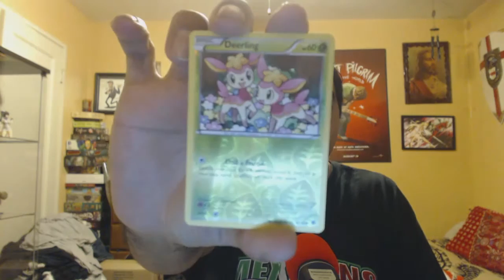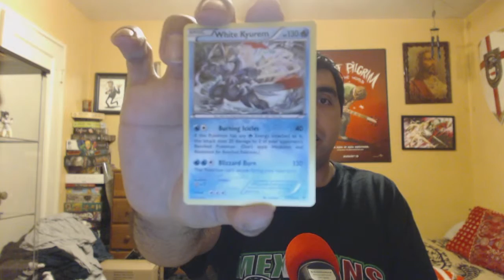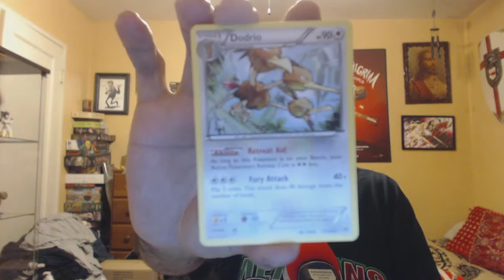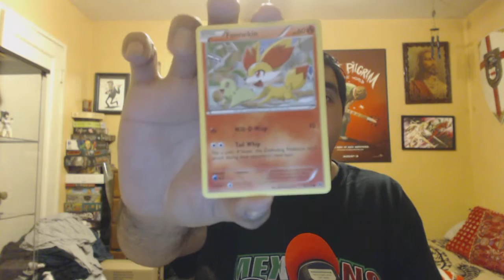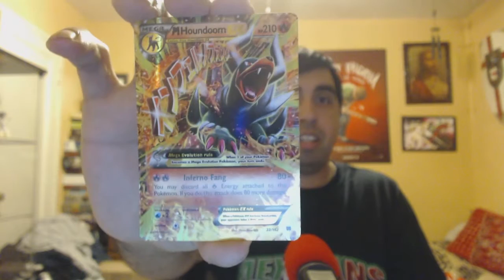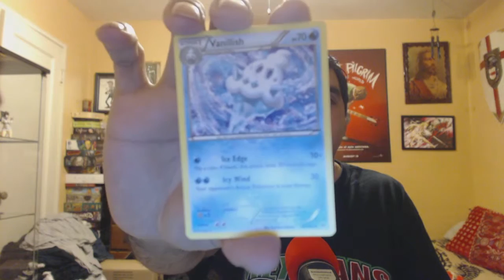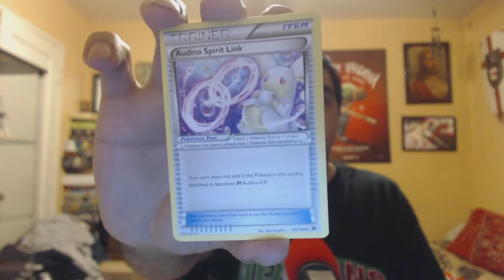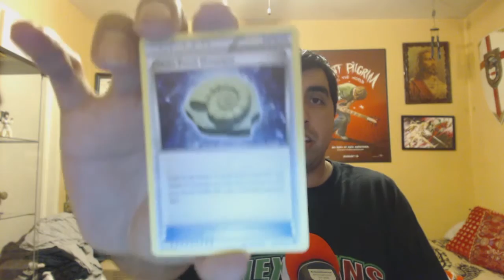First unboxing video!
Hopefully the first of many unboxing videos to come!

Only 11 more subscribers, at the time of this video being uploaded, until we reach 100 subscribers!! Remember once we reach 100 we are going to start showing video!